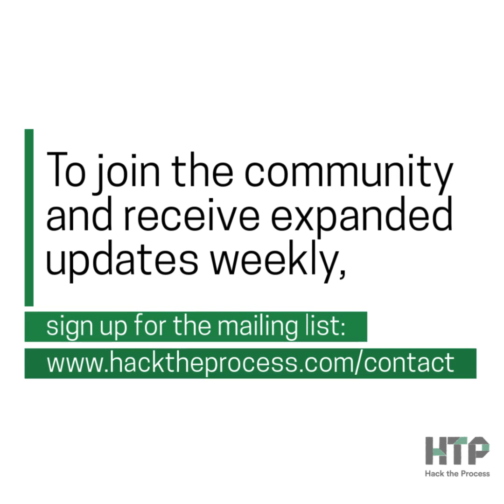Process Hacker News for October 16 2018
This week in the Process Hacker News from Hack the Process Podcast we've got personalized marketing, fear of failure, sharp iron, and more from Process Hackers Jennifer Riel, Ron Lichty, Steve Goldbach, Brennan Dunn, Kate Swoboda, Nicole Holland, Tom Morkes, Michelle Kim, Sasha Ariel Alston, Wonders of the World Podcast, Marisa Murgatroyd, Malek Banoun, Tara Hunt, Engel Jones, Gary Vaynerchuk, and Aaron Walker.